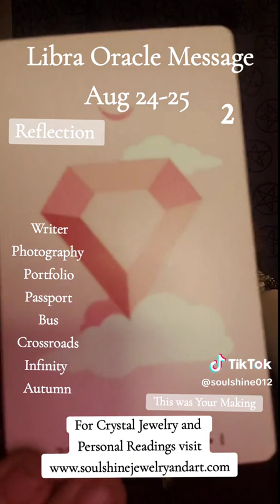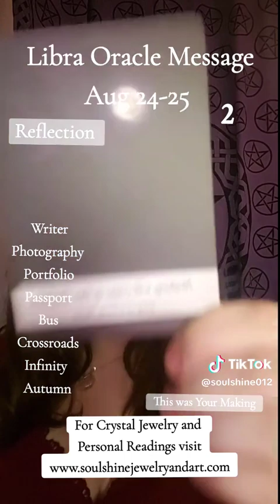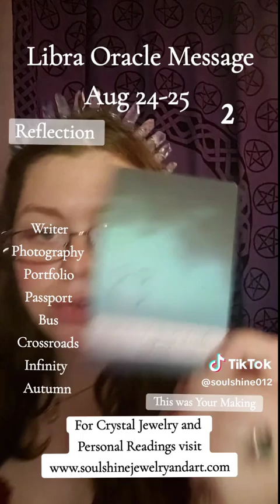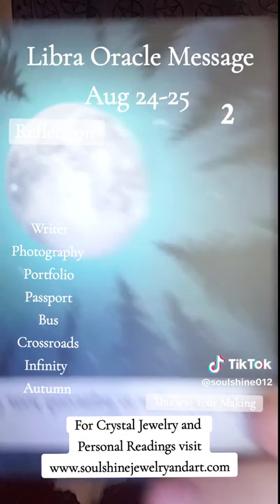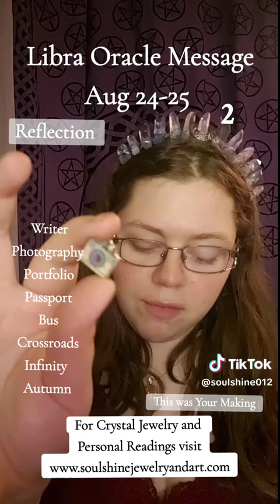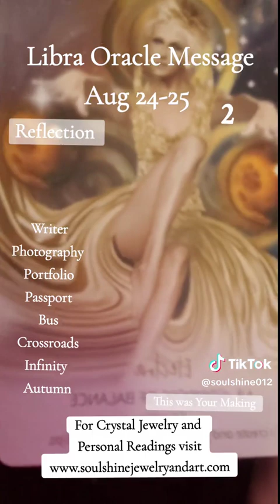You RECEIVE as Equal as you Give. Reciprocal, HARMONIOUS Relationships | Libra Weekend Message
Greetings All! Vanna here with the Weekend Oracle Message. This  message used THREE decks and Charms. The ‘Gentle Heart’ tarot deck from Vanessa Somuayina, ‘The Moonology’  Oracle and the ’Star Temple’ Oracle deck.

Integrating the Full moon energy has been Exhausting. Today let us see what the Moon and Stars has for us in the coming days